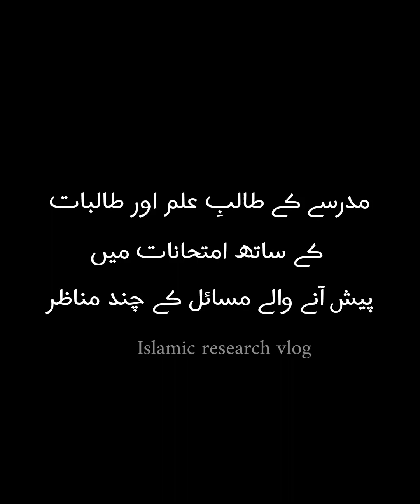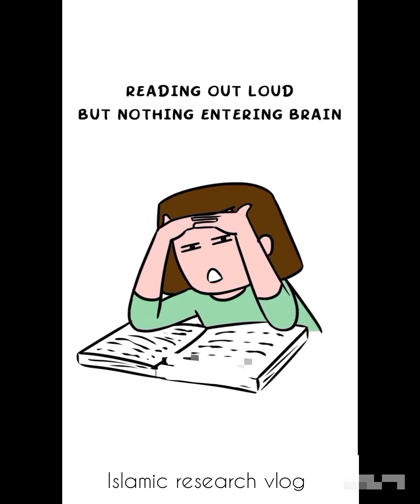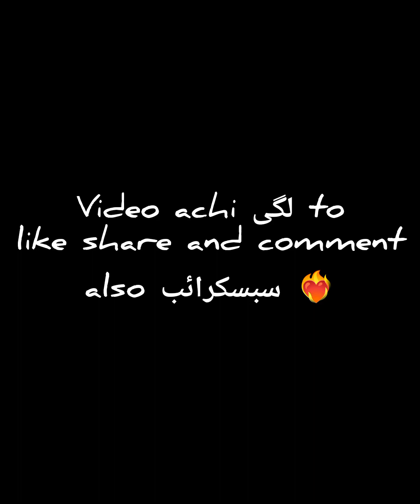challenge in exam|how to spend exam session